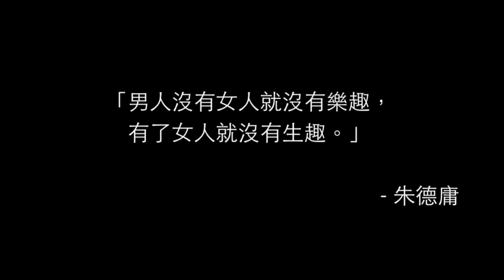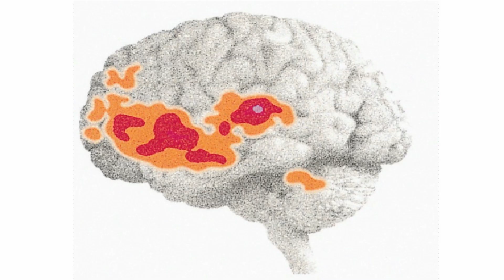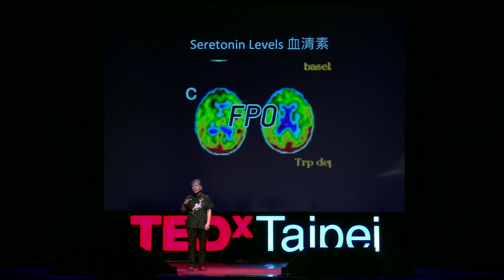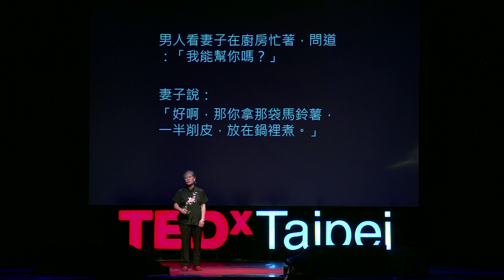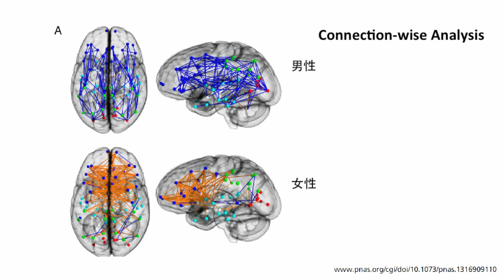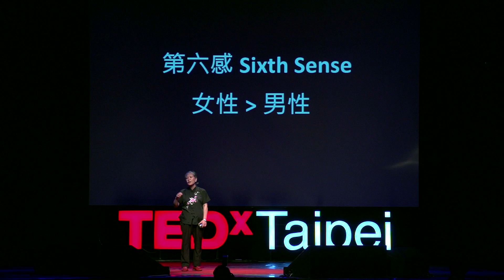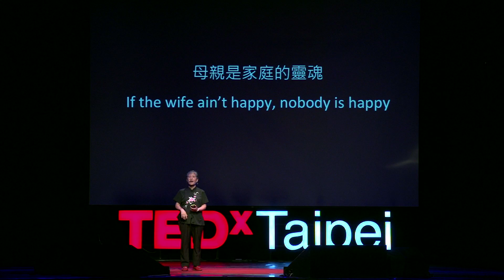腦科學揭露女人思考的秘密：洪蘭 Daisy L. Hung @TEDxTaipei 2015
女人和男人到底哪裡不一樣?男女之間的情緒、溝通表達、第六感甚至是方向感的差異，洪蘭教授都將腦科學對於男女之間的研究結果藉由風趣的例子重新詮釋。科學理論在洪蘭教授的口中不再無聊，反而是理解男女差異的最佳途徑。

講者介紹：洪蘭 Daisy L. Hung
現任國立中央大學認知神經科學研究所教授，知名台灣科學家。1969年台灣大學畢業後，即赴美留學，取得加州大學實驗心理學博士學位。

她多年來致力於腦科學的研究，以及相關知識在教育的應用和推廣。近年來有感於教育是國家的根本，而閱讀是教育的根本，更致力於閱讀習慣的推廣，足跡遍及台灣各縣市城鄉及離島近千所的中小學，做推廣閱讀的演講。